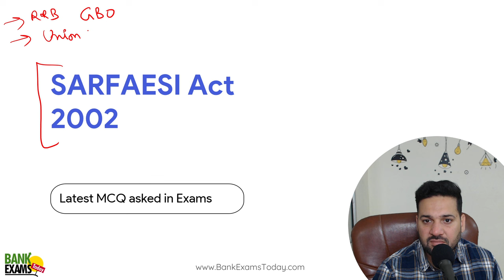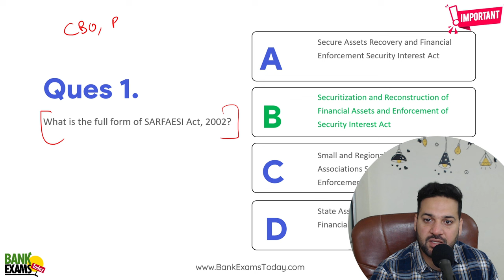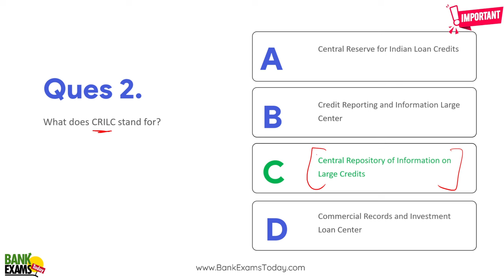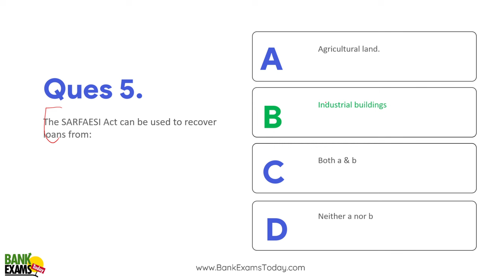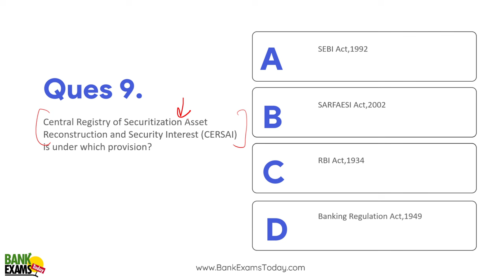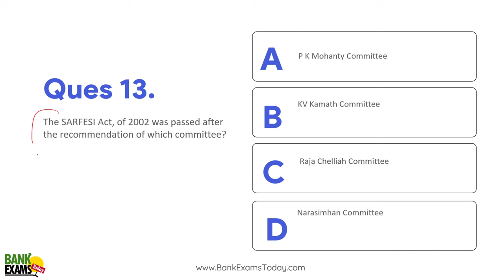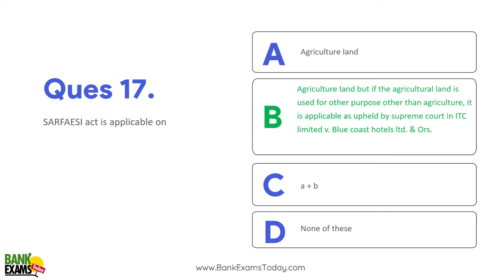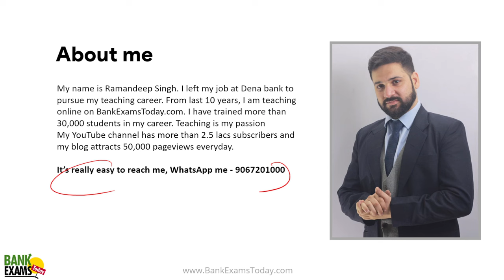Bank of India Credit Officer 2024 - SARFAESI Act 2002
Bank of India has released notification for Credit Officer Scale II exam. Today we are going to discuss exam questions  from SARFAESI Act 2002 asked in previous papers.

**Demo classes**